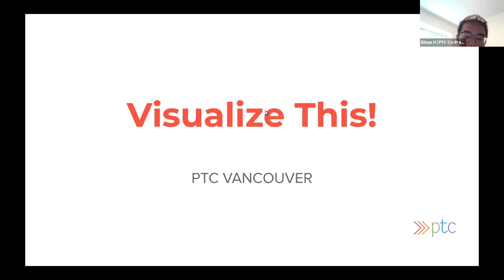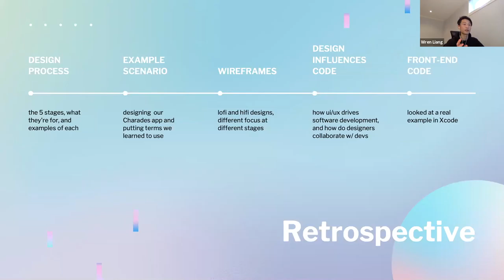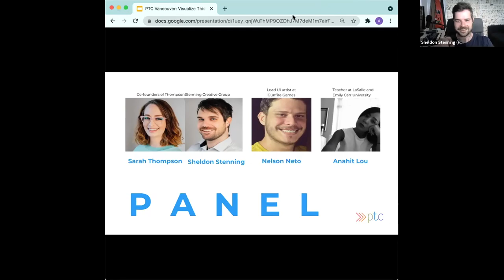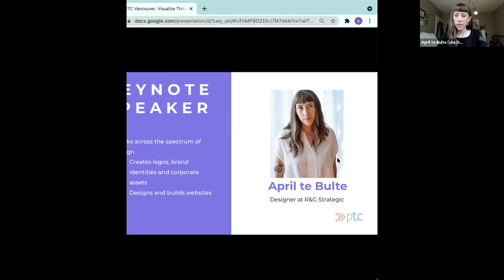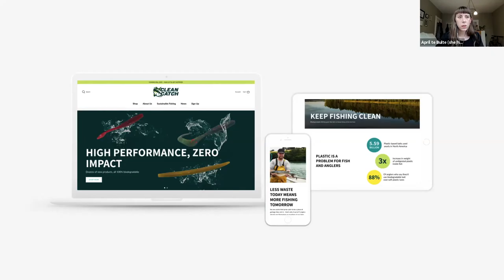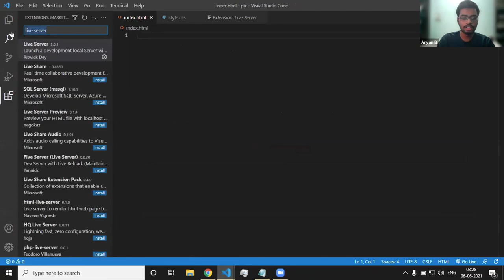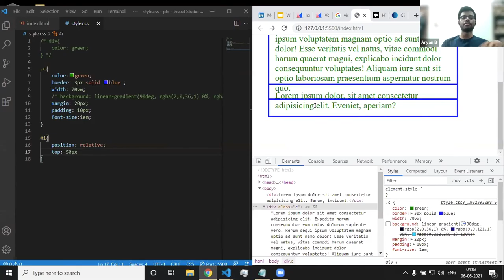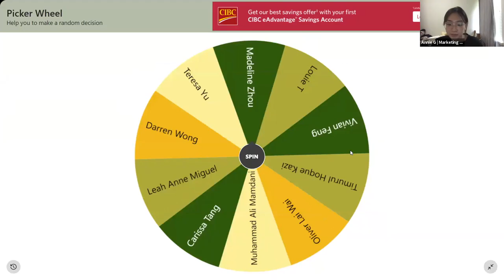PTC Vancouver 2021 Conference: “Visualize This"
0:00 Opening Remarks
6:43 UI/UX Workshop
41:03 Panel Q&A
1:59:54 Keynote Speaker
2:30:44 Break & Games
2:43:01 Web Development Workshop
4:00:04 Prizes & Closing Remarks